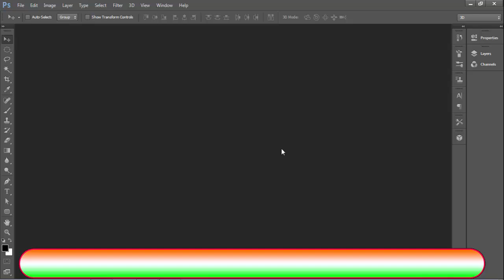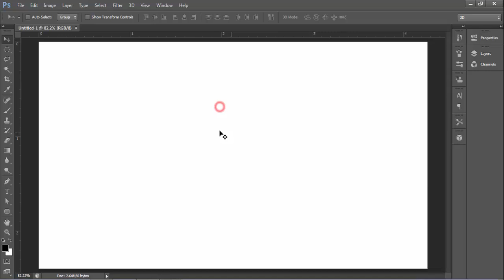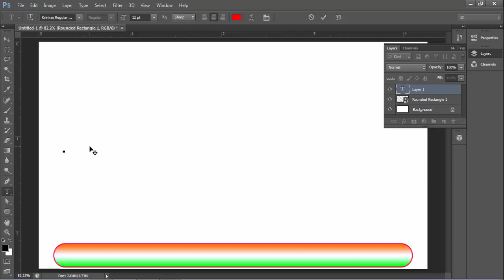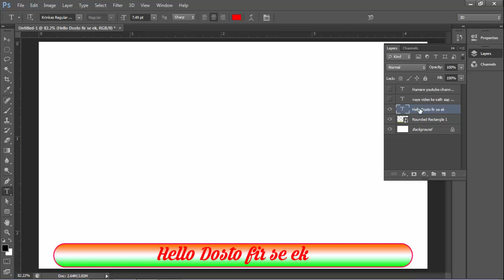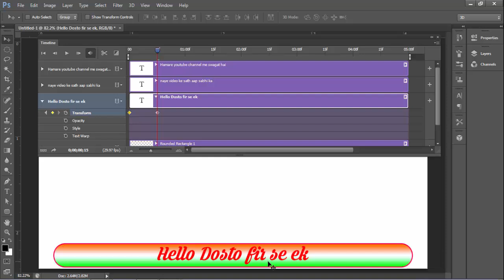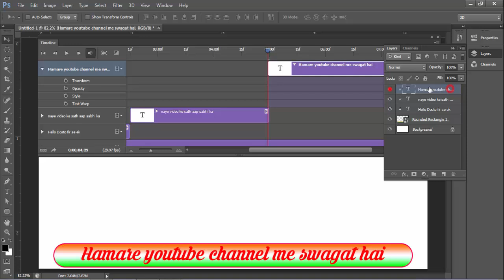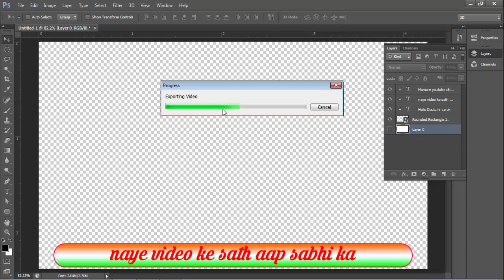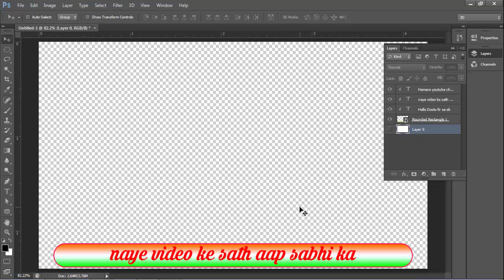TEXT SLIDE ANIMATION FOR VIDEO IN PHOTOSHOP CS6 TEXT DESIGNING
TEXT SLIDE ANIMATION FOR VIDEO IN PHOTOSHOP CS6
TEXT DESIGNING